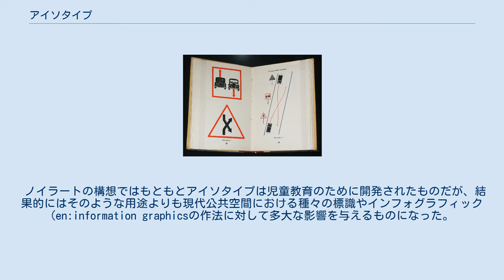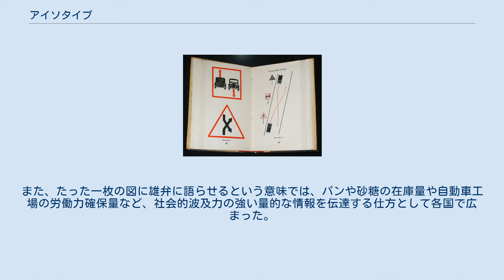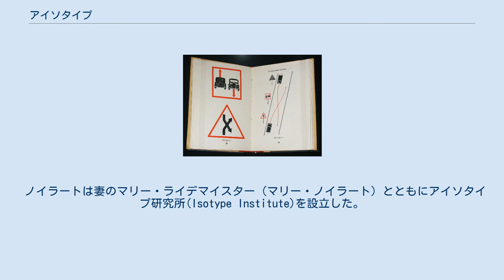アイソタイプ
ノイラートの著書によるアイソタイプの一例 左側通行から右側通行への変更をアイソタイプで図示している。
 グラフィックデザインと社会学の分野においてアイソタイプ(Isotype)とは、オーストリア出身の教育者・哲学者オットー・ノイラートとイラストレーターのゲルト・アルンツによってデザインされた、単純かつ非言語的な仕方で情報伝達するための一連の視覚記号（ピクトグラム）を指す。
 ノイラートの構想ではもともとアイソタイプは児童教育のために開発されたものだが、結果的にはそのような用途よりも現代公共空間における種々の標識やインフォグラフィック(en:information graphicsの作法に対して多大な影響を与えるものになった。
デザインの面から見ると、アイソタイプは1920年代の写実主義やアール・デコの美学が理想視していたくっきりとした線描から多くを学んでいる。
また、たった一枚の図に雄弁に語らせるという意味では、パンや砂糖の在庫量や自動車工場の労働力確保量など、社会的波及力の強い量的な情報を伝達する仕方として各国で広まった。
バックミンスター・フラーのゲオスコープ(Geoscope)の構想とも若干の共通点があるかもしれない。
 ノイラートは妻のマリー・ライデマイスター（マリー・ノイラート）とともにアイソタイプ研究所(Isotype Institute)を設立した。